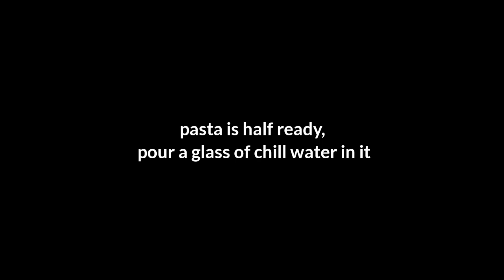Colourful pasta recipe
pasta, pasta recipe
pasta, pasta recipe,
how to make pasta,
Tri color pasta recipes
pasta recipe,
color mixing, color theory,
 from just red blue yellow
how to make, how to cook, shorts,
Colour recipes from

egg pasta
free color recipes
fresh pasta
fresh pasta dough
fresh pasta recipe
handmade pasta
homemade pasta
homemade pasta dough
homemade pasta noodles
homemade pasta without machine
how to make fresh pasta
how to make pasta at home
how to make pasta dough
kid’s recipes
making fresh pasta
making pasta
pasta tutorial